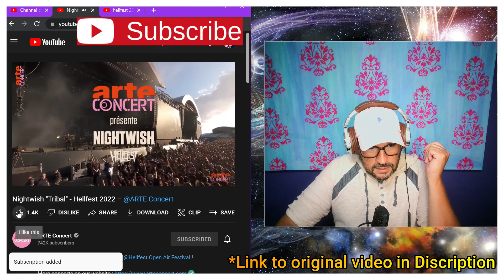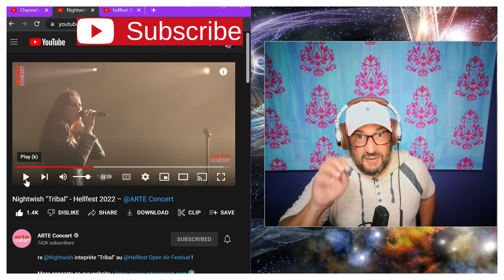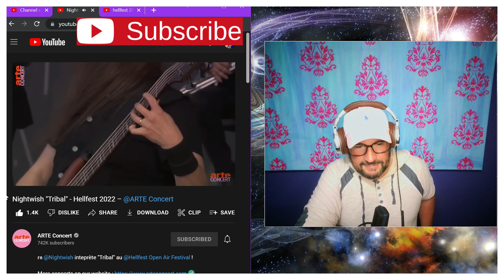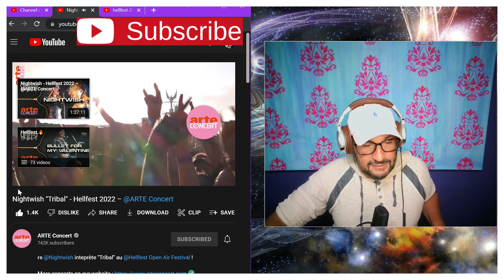HELLFEST 20220 │ Nightwish - Tribal (LIVE) REACTION "Quick Bangah!"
Reacting / International Music/ Pop Music/ Metal / Country Music, etc. that I've never heard before.